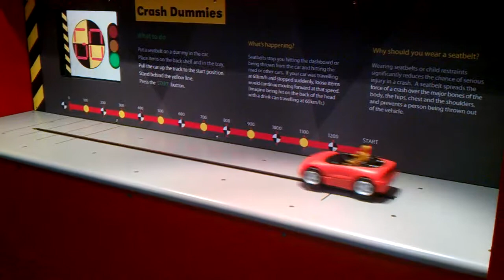Birdwood Motor Museum2